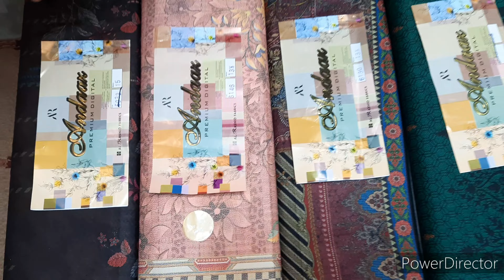Andaaz premium wool dhanak by Al Rasheed Fabrics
Peach dhanak wool super qualiaty and soft.
Super whole sale price.
Per meter Rs 210.
ANDAAZ  PREMIUM DHANAK  WOOL BY AL RASHEED FABRICS.
Limited stock.